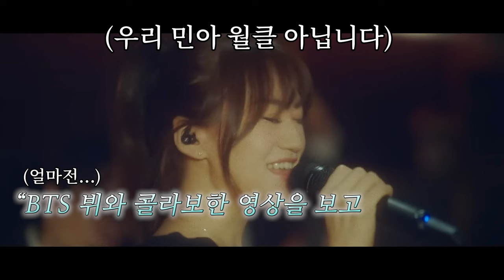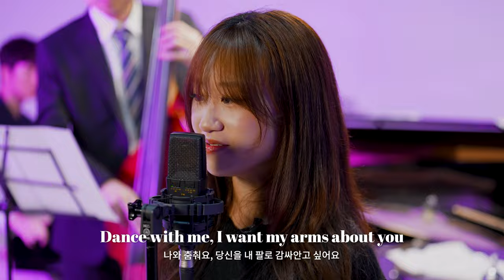BTS뷔가 선택한 첫 공연 전석매진시킨 서울예대 21학번의 레전드 라이브🎤 ※조폭아님※ 역대급 비쥬얼 빅밴드 재즈상회와의 첫만남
1년만에 다시 돌아온 민아X슬기 어텀 재즈 페스티벌❤️‍🔥 올 추석, 이제껏 경험하지 못했던 새로운 재즈 공연이 펼쳐집니다✨

[ 재즈란 무엇인가? 2nd Autumn LIVE Jazz Festival with 또모 ]
민아X슬기 & 재즈상회 빅밴드

📍서울 잠실 롯데콘서트홀

환상적인 목소리로 모두의 귀를 사로잡을 서울예대 최고의 보컬 민아와
클래식과 재즈를 모두 섭렵하며 엄청난 기술의 연주를 선보이는 천재 피아니스트 슬기
그리고 최고의 세션과 함께 롯데콘서트홀에서 최고의 공연을 선사합니다.

또한 이번 어텀 재즈 페스티벌에서는 18명 규모의 대편성인 빅밴드, “재즈상회”와 함께
더욱 다채로운 편성과 구성으로 관객 여러분들의 눈과 귀, 소울까지 즐겁게 해드릴 준비 되어있습니다🤩

한국인이 가장 사랑하는 정통 재즈, 리얼북의 스탠다드 재즈부터 위플래쉬 속 영화음악 재즈,
카우보이 비밥 애니메이션 속 OST 등 이제껏 경험하지 못했던 다채로운 구성과 프로그램으로 찾아갈 예정입니다 !!

올 추석 단 한 번 뿐인 역대급 재즈콘서트, 2023년 9월 28일 오후 8시 롯데콘서트홀에서 펼쳐집니다!!

‼️인터파크 티켓과 롯데콘서트홀에서 모두 예매하실 수 있습니다‼️

ARTIST |

Vocal. 서민아
Piano. 주슬기

Band. 재즈상회 빅밴드

1부 빅밴드
Tank (Cowboy bebop OST)
Caravan (Whiplash ver.)
Titanic medley
Love for sale
Bopularity
A beautiful friendship

2부 민아X슬기 퀸텟편성
-The Very Thought Of You (보컬곡)
-Give Me The Simple Life (보컬곡)
-Samba For Carmen (연주곡)
-I Mean You (연주곡)
-I Let A Song Go Out Of My Heart (연주곡)
-Tristeza (연주곡)

3부 민아X슬기&빅밴드
-Cheek To Cheek
-I’m Beginning To See The Light
-L-O-V-E
-Orange Colored Sky